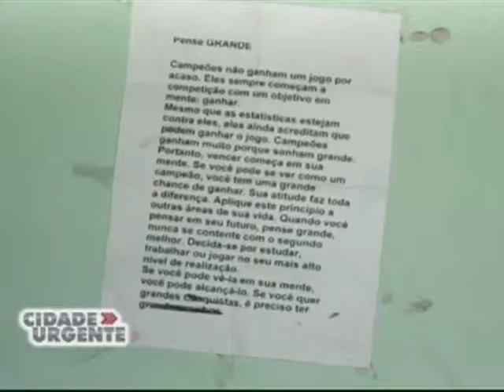CIDADE URGENTE 10.08.15